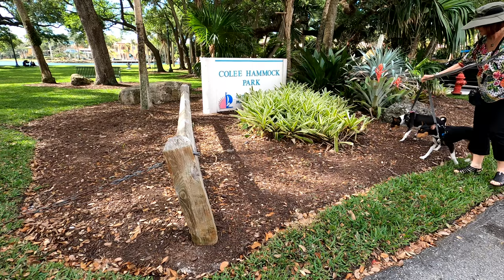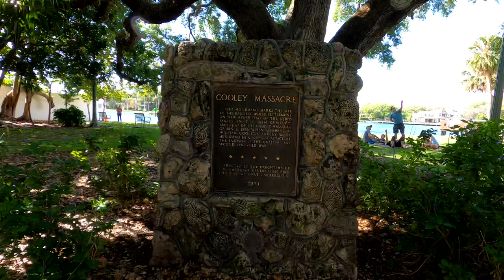Basenji Adventure! Colee Park In Fort Lauderdale Florida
Zinga and Zulu got a visit a little hidden gem of a park near downtown Ft. Lauderdale. Located right on the water, Colee park is a great spot to relax and watch the boats go by. Although we didn't spot any during our visit, there have been numerous giant iguanas seen there too!